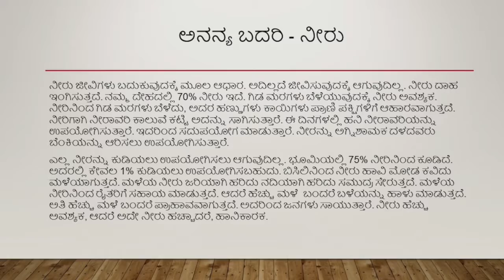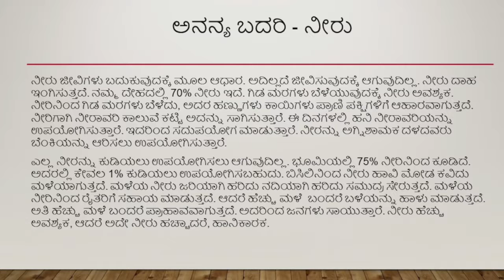Water - Ananya's podcast